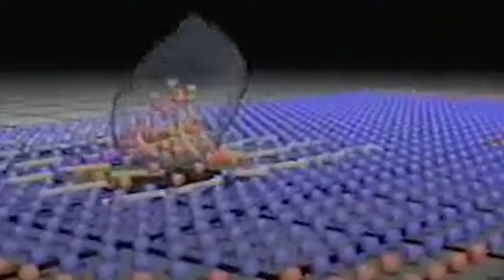𝕺𝖕𝖍𝖎𝖚𝖈𝖍𝖚𝖘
Λ V 0 MΛDΣ ƬΉI$
for a limited time only
lease this beat for $50
dm on insta @all.is.self
collab wit me